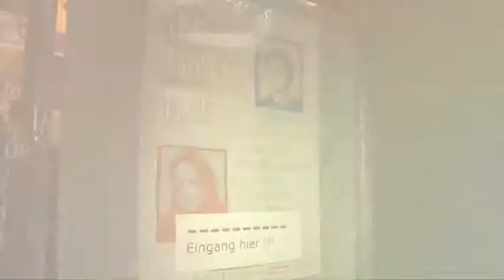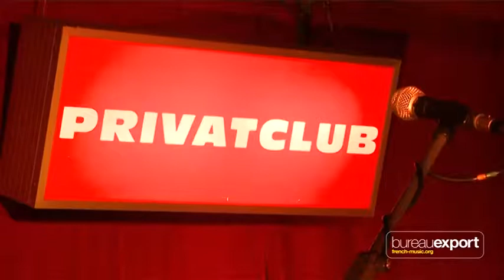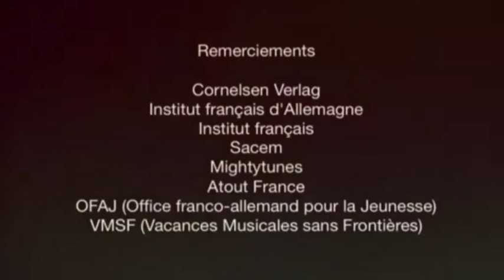Bureau Export - 1ère tournée FrancoMusiques Live! [Allemagne - 2012]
Permettre à des dizaines de milliers de jeunes Allemands d'apprendre le français avec les textes de chansons françaises, c'est le super pari réussi par le projet "FrancoMusiques" développé par le Bureau Export à Berlin en partenariat avec l'Institut français, depuis 2007.
Formidable outil de promotion artistique et pédagogique, une compilation CD de 15 titres est réalisée chaque année (tirée à 20 000 exemplaires) et distribuée aux professeurs de français via l'éditeur scolaire allemand Cornelsen.
Depuis décembre 2011, FrancoMusiques est également une tournée de concerts offrant à de jeunes artistes français la possibilité d'aller directement à la rencontre de ce public.
La toute première tournée "FrancoMusiques Live!" organisée par le Bureau Export à Berlin a ainsi vu le jour en décembre 2011 autour de Lisa Portelli et Antoine Leonpaul. La tournée est passée par 7 villes allemandes comprenant Berlin, Düsseldorf, Cologne, Francfort, Leipzig, Erfurt et Magdebourg. Un véritable succès !
To allow thousands of young Germans to learn French through the words of French songs, it's the successful gamble wagered by the project "FrancoMusiques". A tremendous tool to promote French artists and French language, the 15 track CD compilation is produced each year with 20,000 copies pressed and distributed to French professors through the German academic publisher Cornelsen.
Starting in 2011, FrancoMusiques launched a concert tour offering young French artists the possibility to meet these audiences directly. The first "FrancoMusiques Live!" tour organised by Bureau Export in Berlin began in December 2011 with Lisa Portelli and Antoine Leonpaul. The tour stopped at 7 German cities including Berlin, Düsseldorf, Cologne, Frankfort, Leipzig, Erfurt and Magdeburg. A resounding success!